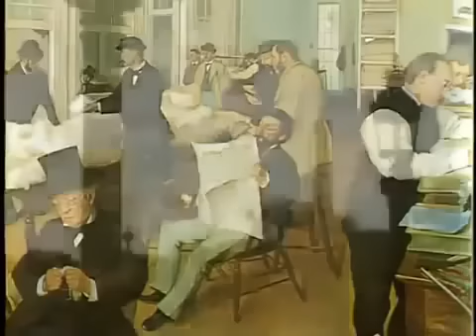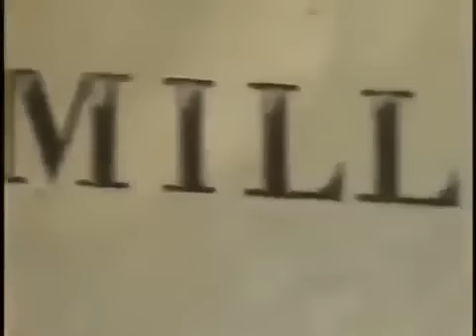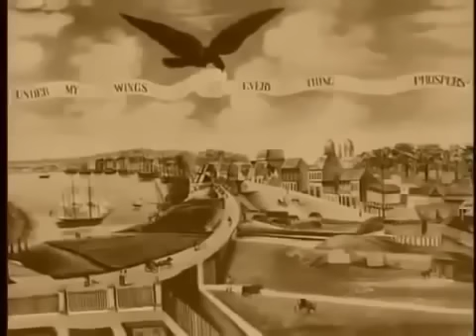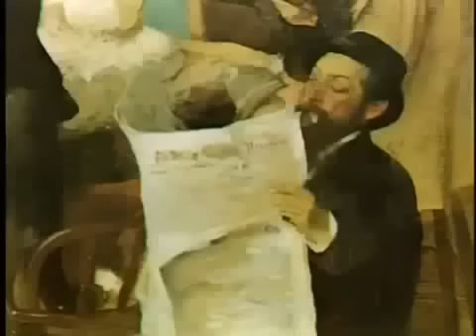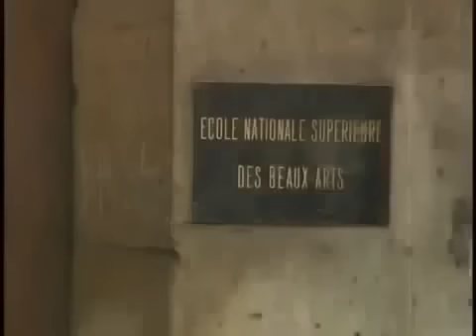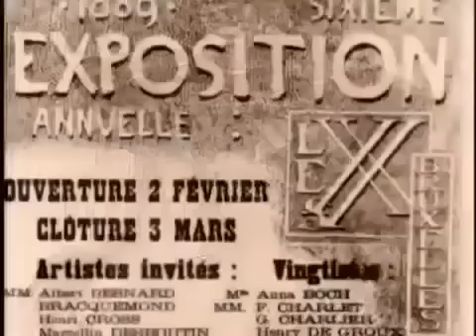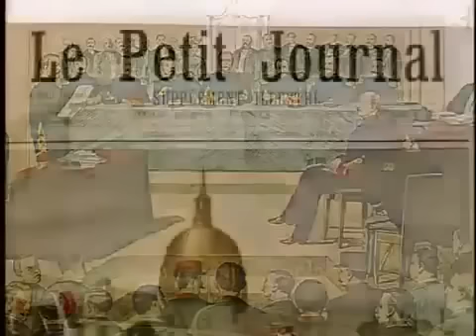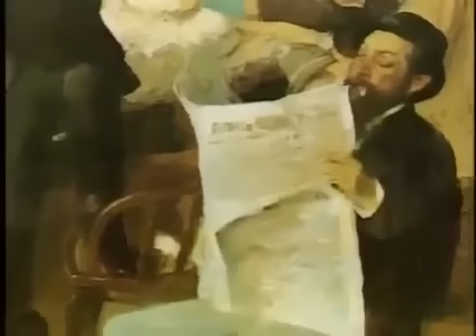EDGAR DEGAS: THE GREAT IMPRESSIONISTS - History/Biography/Art (documentary)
EDGAR DEGAS: THE GREAT IMPRESSIONISTS - History/Biography/Art (documentary) edgar degas - the great impressionists (documentary). thanks for .

لقد أنشأت هذا الفيديو باستخدام محرر فيديو youtube ( EDGAR DEGAS THE GREAT IMPRESSIONISTS History Biography Art Full documentary EDGAR DEGAS .